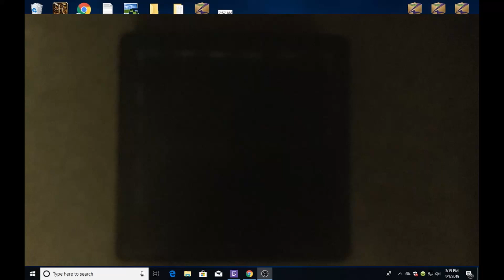parkour part 2